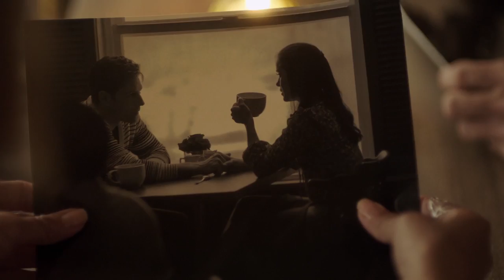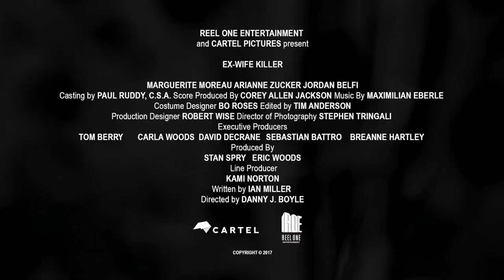Ex-Wife Killer - Trailer